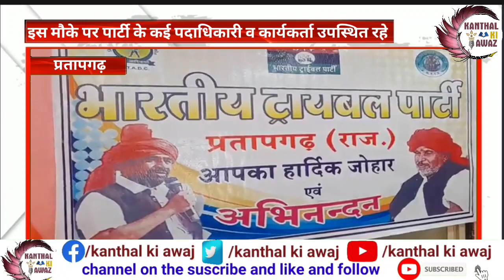प्रतापगढ़-BTP पार्टी के प्रदेशअध्यक्ष देवेंद्र कटारा का प्रतापगढ़ आगमन कार्यकर्ता द्वारा किया स्वागत